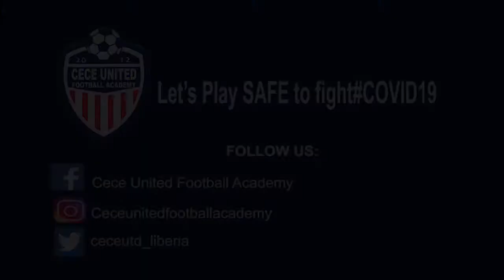Cece United COVID-19 Prevention Awareness Campaign